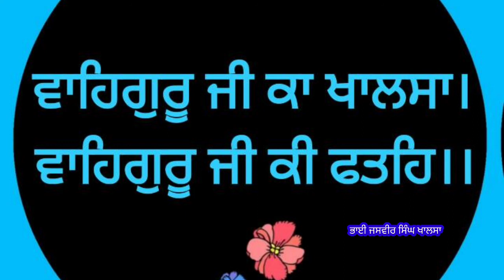GURU ARJAN DEV JI DE PARKASH PURB DI KATHA | AUDIO| ਗੁਰੂ ਅਰਜੁਨ ਸਾਹਿਬ ਜੀ| BHAI JASBIR SINGH JI KHALSA